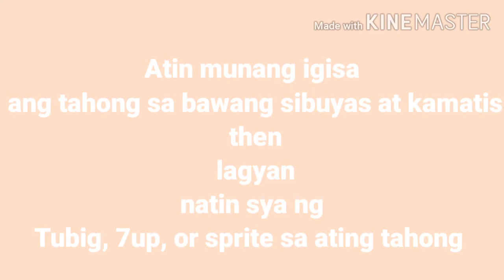How to make GRILLED BUTTERED TAHONG(mussels)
Hi Guys mga Ka Momxie I'm back

Latest upload //

Ginisang Tahong/Muscle
Ingredients

Tahong/Muscle

Tomatoe
Garlic
Onion
Oil
Water
Sprite/7up
Ground Pepper
Salt

Inihaw/ Grilled na

Tahong/ muscle
Ingredients

Fried Garlic
Butter
Cheese/ keso
Ihawan
Charcoal/ uling
Foil